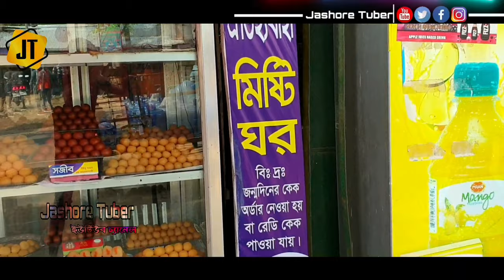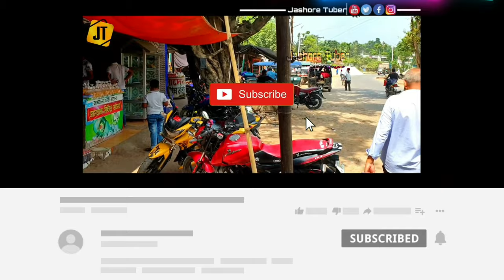যশোর জেলার বিখ্যাত জামতলার মিষ্টি পৃথিবীব্যাপী বিখ্যাত হওয়ার রহস্য | সাদেক গোল্লা | Jamtolar misti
যশোর শহর থেকে প্রায় ৩৮ কিলোমিটার দূরে। দেশের বেশিরভাগ রাষ্ট্রপ্রধান জামতলার মিষ্টি খেয়েছেন।
দীর্ঘ ৬১ বছরের ইতিহাস-ঐতিহ্য ধরে রেখে নিজের শ্রেষ্ঠত্ব বজায় রেখেছে ওই মিষ্টি।
প্রতিদিন সহস্রাধিক জামতলার মিষ্টি তৈরি হচ্ছে কিন্তু দুপুরের আগেই তা ফুরিয়ে যাচ্ছে।
যশোর-সাতক্ষীরা সড়কের ছোট একটা বাজার জামতলা আর শুধু রসগোল্লার কারণে দেশ-বিদেশে জামতলার নাম ছড়িয়ে পড়েছে।

ভিডিও টি সম্পূর্ণ দেখবেন আপনি আশ্চর্য হয়ে যাবেন,
"Jashore Tuber"
এর ভিডিওগুলি প্লেলিস্ট থেকে আপনার পছন্দ অনুযায়ী দেখবেন।

●○Help me to growing my Channel
and give a chance to entertaining you

For copyright matter please contact

Jamtolar misti
যশোর জেলার বিখ্যাত মিষ্টি,
যশোরের বিখ্যাত মিষ্টি,
জামতলার মিষ্টি,
জামতলা কোথায়,
সাদেক গোল্লা,
যশোরের বিখ্যাত সাদেক গোল্লা,

আমার অন্যান্য ভিডিওগুলি লিঙ্ক নিচে প্রদান করা হইলো না দেখে থাকলে অবশ্যই দেখবেন

☆ফলো করতে পারেন আমাদের সোস্যাল সাইটগুলোতে

This channel may use some copyrighted materials without specific authorisation of the owner but contents use here falls under the